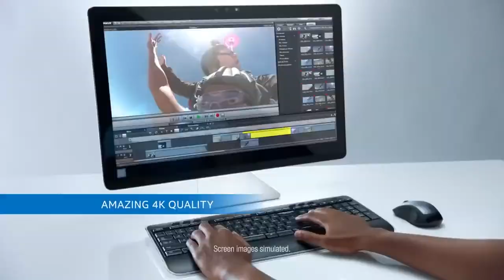(REUPLOADED) New intel logo Animation 2015